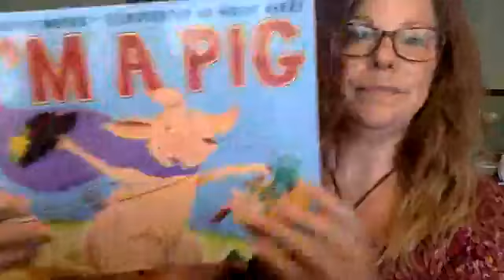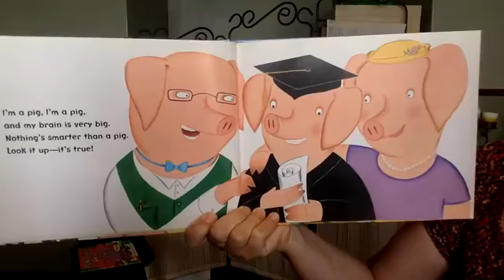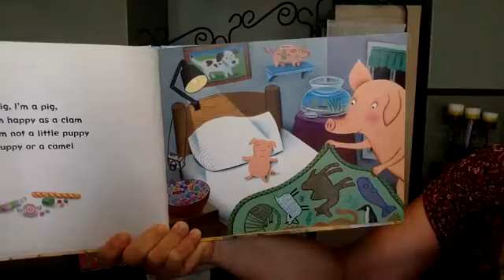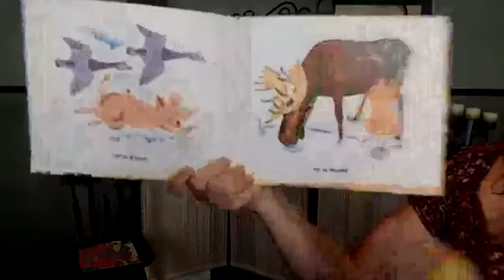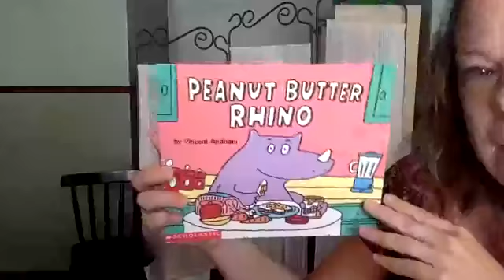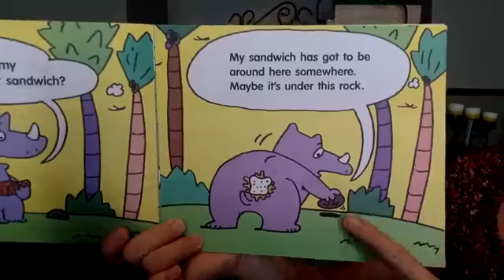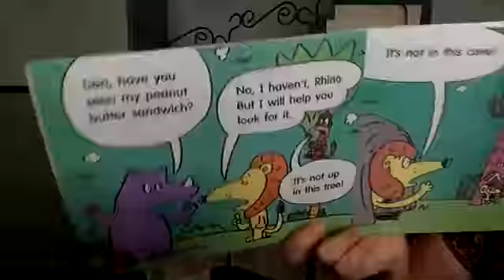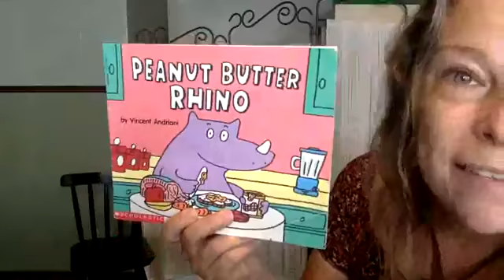William Jeanes Memorial Library Sensory Storytime 2020.07.07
Join Ms. Rachel for another online edition of Sensory Storytime! "I'm a Pig" text copyright @ 2005 by Sarah Weeks. Illustrations copyright @ 2005 by Holly Berry. Published by HarperCollins Children's Books. "Peanut Butter Rhino" copyright @ 1994 by Scholastic Inc. Published by Scholastic Inc.